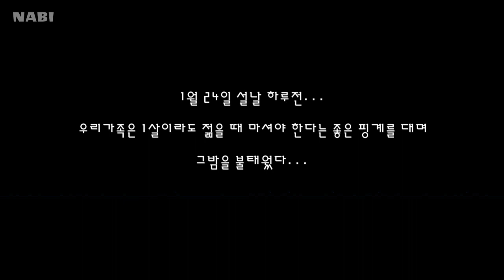🇰🇷 코로나땜에 방구석에만 있다가 야금야금 꺼내본 추억Vlog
코로나의 영향으로 잠시 모든 것이 멈춘 듯 하지만
우리 맘속엔 희망차게 준비했던 새해의 다짐도 있고..
함께 했던 사람들과의 아름다운 추억도 많죠.
그 행복했던 기억을 하나하나 꺼내보며 지금 이 시간을 견디기로 했습니당!
그럼 2020년 설날을 맞아 가족과 함께 했던 그날로 슝슝~가볼께요!!